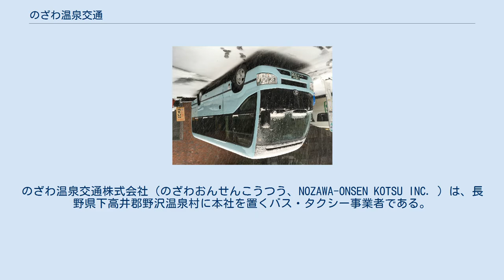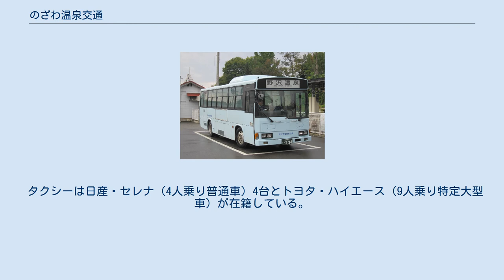のざわ温泉交通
のざわ温泉交通株式会社（のざわおんせんこうつう、NOZAWA-ONSEN KOTSU INC. ）は、長野県下高井郡野沢温泉村に本社を置くバス・タクシー事業者である。
社団法人日本バス協会の会員にはなっていない。
 野沢温泉ライナー 野沢温泉ライナーは、2015年3月14日の北陸新幹線飯山駅開業に伴い飯山駅と野沢温泉を結ぶバスとして運行を開始した。
この愛称は野沢温泉村が一般から募集したもので、59件の応募の中から選ばれた。
選定理由として、村は「シンプルに野沢温泉村へ行くバスと分かる。ライナーは速達性・定期制を表現。」ということを挙げている。
 野沢温泉村の温泉街と明石地区を結ぶ湯の花号を運行している。
 冬季に野沢温泉スキー場と野沢温泉村の温泉街を結ぶ無料シャトルバスを運行している。
長坂ゴンドラバスターミナルから横落下まで順にAからJまでの停留所記号が付けられている。
 グループでの観光や送迎利用など向けに貸切バス事業を行っている。
この他、野沢温泉および飯山駅から地獄谷野猿公苑（山ノ内町）を見学して戻ってくる「スノーモンキーツアー」などのツアーを実施している。
 湯の花号柏尾線 本社所在地に乗り場を置いている。
 バスは野沢温泉ライナー用の大型車両の他、貸切バス用のトヨタ・ハイエースコミューター（15人乗り）やトヨタ・コースター（24人乗り）、日野・リエッセ（29人乗り）といった小型車両が在籍している。
 タクシーは日産・セレナ（4人乗り普通車）4台とトヨタ・ハイエース（9人乗り特定大型車）が在籍している。
冬季の積雪の中でも安全に運行するため、全車4WDとしている。